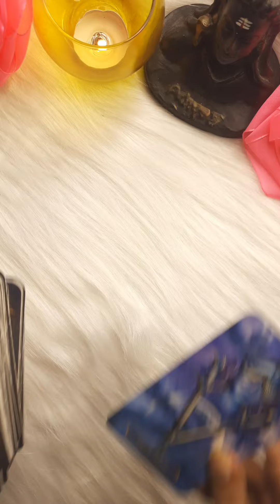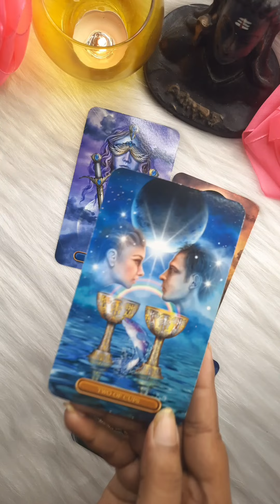Next Action Of Your Partner 💞 Kya Karnewale Hai Wo 🔮✨ Timeless Hindi Tarot Card Reading For Allsigns